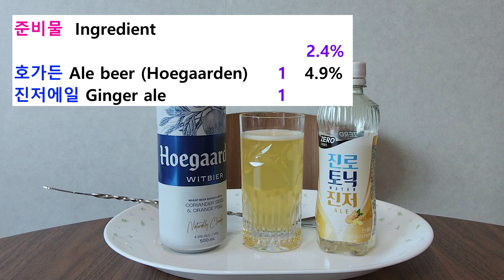샌디가프 Shandy Gaff ~ 칵테일 Cocktail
호가든 & 진저에일 칵테일~ 샌디가프 영상입니다.